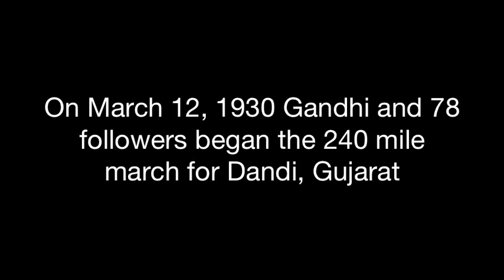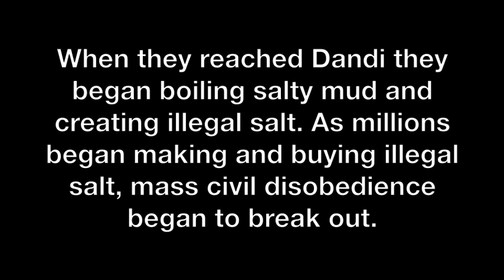Gandhi and His Salt March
Aisling Gallagher Maddy Petersen Period 3